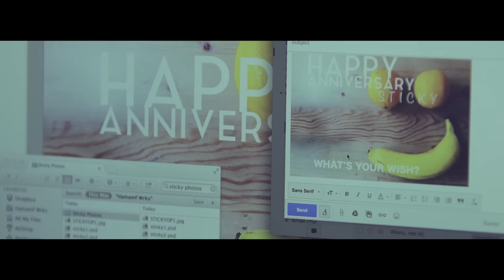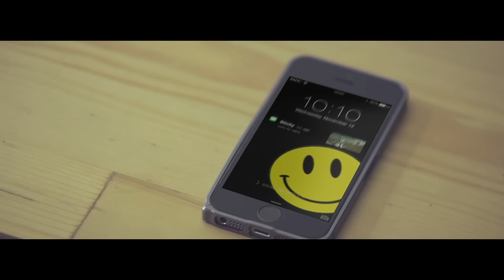RAN - Dekat di Hati (Official Music Video)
The Official Music Video for RAN's 4th single, Dekat Di Hati.
Dekat Di Hati is taken from RAN's 4th Album, Hari Baru.

RAN are:
Rayi Putra (Vocal/Rap)

RAN is under management of:
Orange Ent.
Jln. Puri Mutiara I no. 243, Cipete, Jakarta Selatan